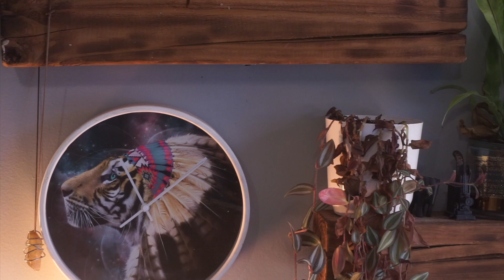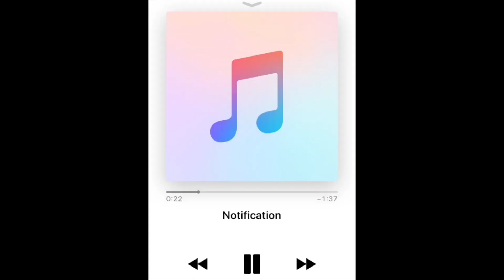100 Strawberries VS My Bearded Dragons !! Valentine's Day Treat !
Hey guys in todays video I decided to do a video on my bearded dragons vs 100 strawberries to see their reactions on trying something new. At the same time I get to see what my beardies like. I like giving my reptile treats and fruits for bearded dragons makes their salads more interesting.